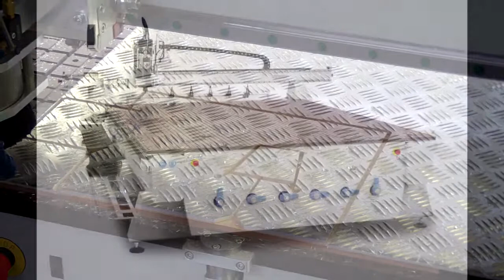COMAGRAV NOTUS PLUS cuts aluminium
6mm thick aluminium sheet cuts CNC router COMAGRAV NOTUS PLUS in one pass in high quality. AC servos, 6.5kW spindle, high pressure vacuum table.